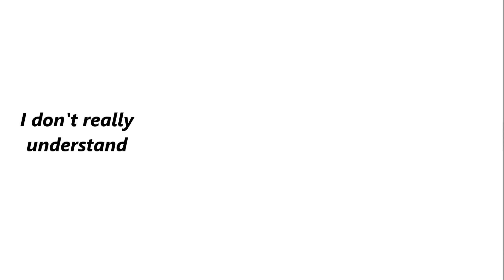and also i'm really scared//vent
quick little vent thing
ssong:and also i'm really scared